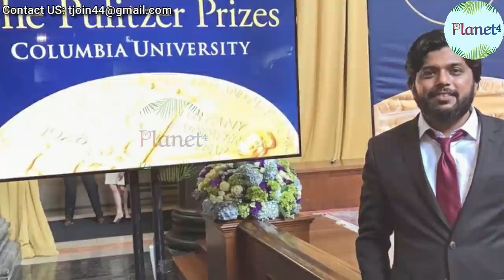जो बाइडेन का बड़ा एलान! रद्द होगी अमेरिकी सैनिकों की वापसी!